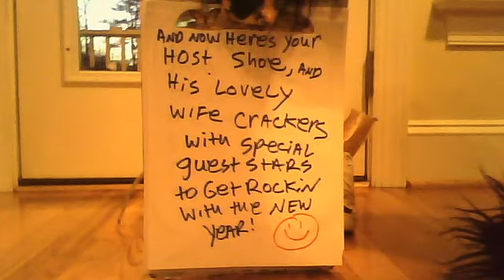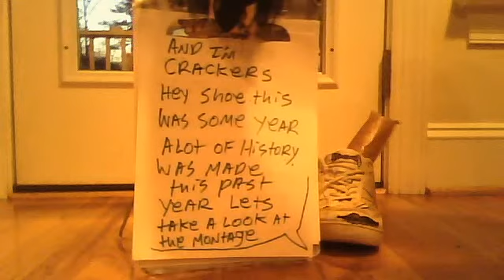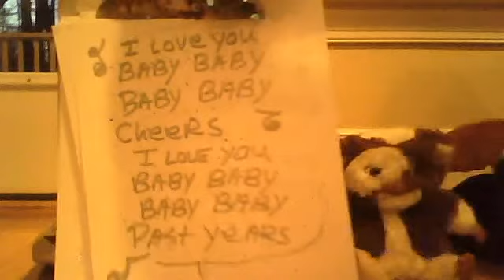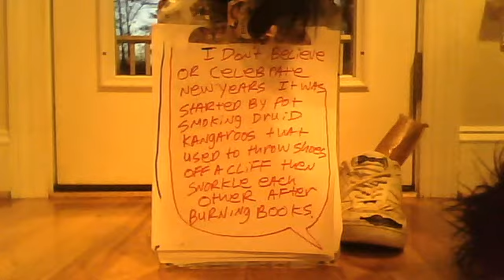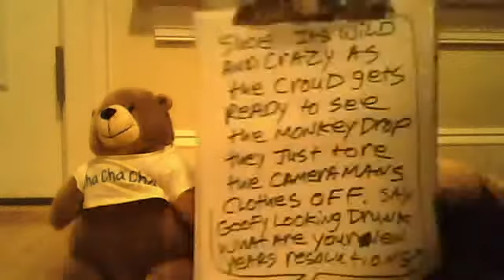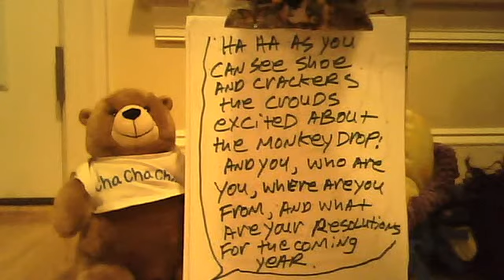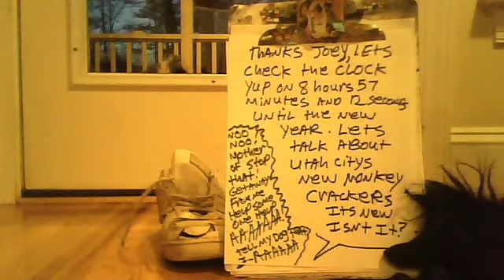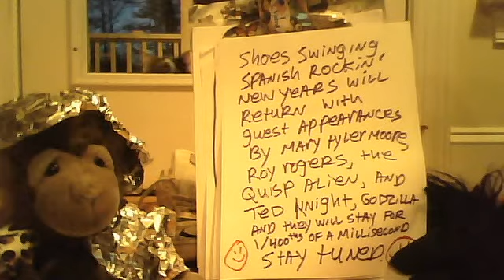shoes rockin new years part 1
past years,  pass the cheers pass the deer--- great ,i got that song stuck in my head